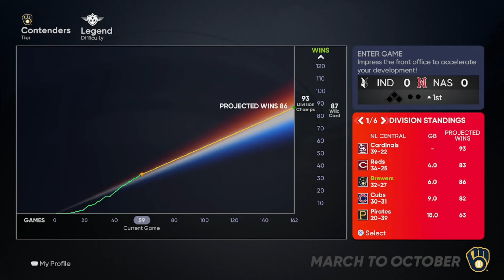Finally a Winning Team - MLB The Show 21 Brewers March to October [Ep 5]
Back to where it all started. My first March to October on the channel was with the Brewers, and now, with a very different Brewers team, we're looking to do it again.